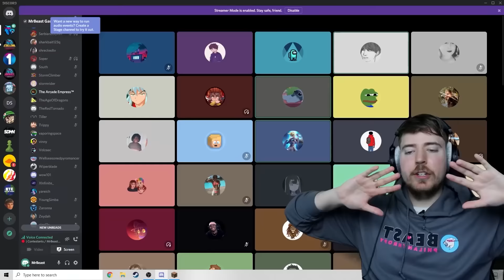Si Construyes un Lamborghini te lo Compraré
¡Hola a todos! Estoy publicando todos los videos nuevos y antiguos en español en mi canal principal de  @MrBeastGaming   ya que YouTube me permite doblar todos mis videos en un solo lugar para que toda la comunidad pueda disfrutar del contenido al mismo tiempo y juntos.

¡Compruébalo, hemos subido toneladas de increíbles videos nuevos y antiguos que no has visto y te prometo que te encantarán!